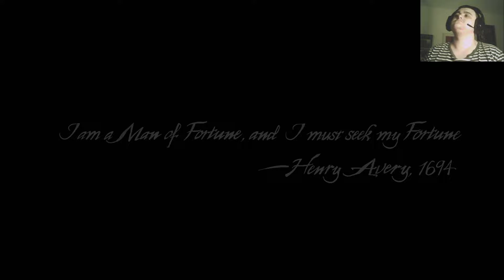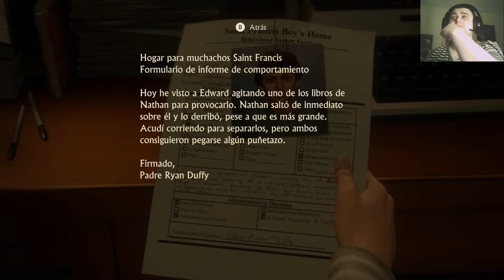Un bala perdida #1 | Uncharted 4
Comenzamos otra seriaza que por fin ha llegado a pc. Tenía muchísimas ganas de poder jugarla y subirla y aquí estamos